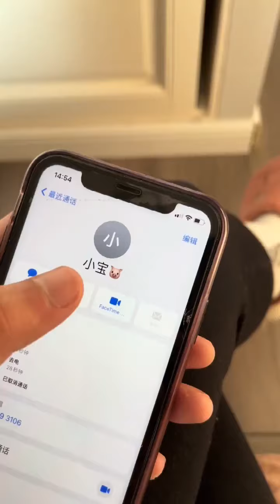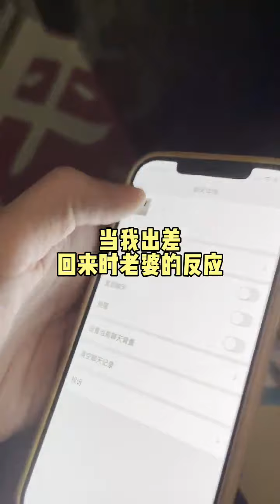（EP44-46）当女朋友得知我要去见前女友，这个举动很暖心，有你就够了【胡桃桃子的恋爱日记】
YouTube的朋友们大家好！我们是桃子和南博！
一对普普通通的小情侣💕
在这里记录我们的恋爱日常~
有趣的灵魂就在这里~
希望大家可以喜欢我们，支持我们！
订阅链接： 本频道制作的所有视频都符合平台的使用政策，没有任何违规行为。